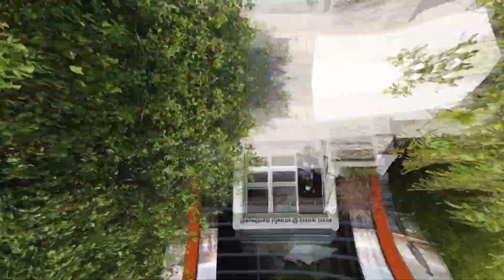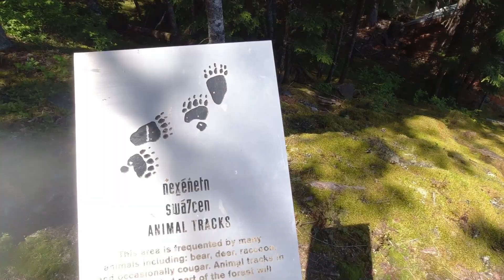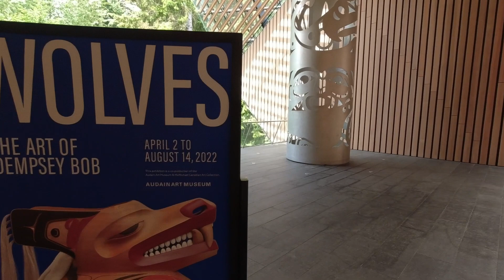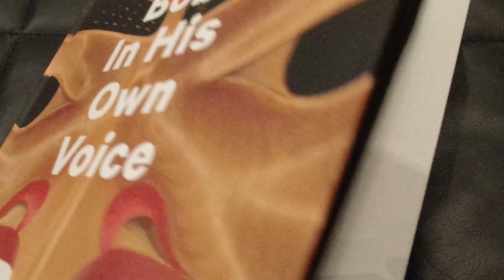Whistler Cultural Pass - BC Travel Footprints (旅遊足跡)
This Whistler Cultural Pass will connect visitors with the Squamish & Lil'wat shared territories, in which we joined the "What We Treasure" Guided Tour.  The unique building design of the Audain Art Museum won international awards.

Time codes:
0:00 Intro
0:35 Squamish Lil'wat Cultural Centre
3:23 Audain Art Museum

Travel Footprints (旅遊足跡) Destination & Date:
Whistler B.C. Canada    Jun 2022

* Due to ongoing COVID-19 restrictions, we recommend checking the latest public health guidelines before arranging your next trip.

Filmed & Edited with:
DJI OSMO Pocket  & Mavic Mini